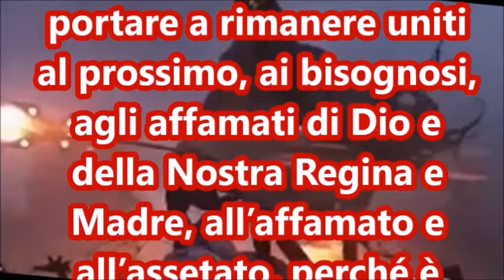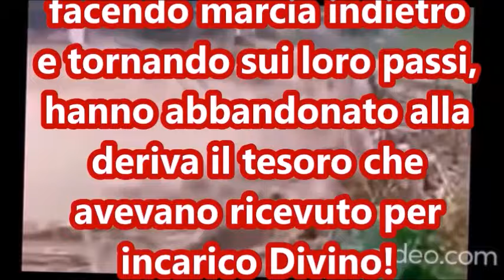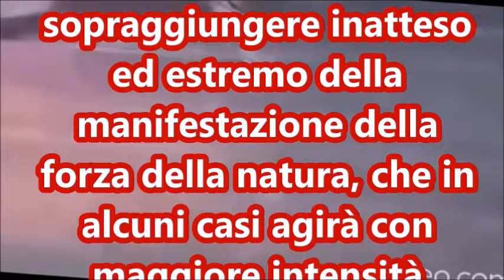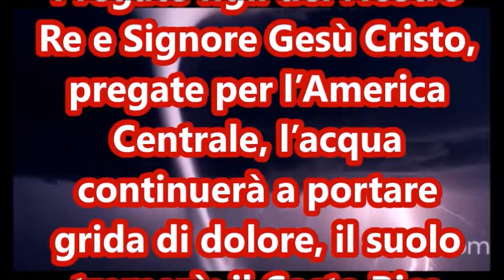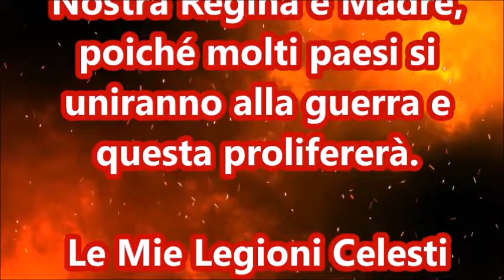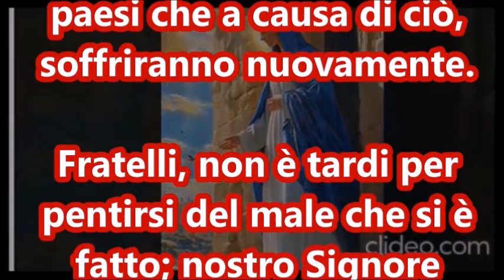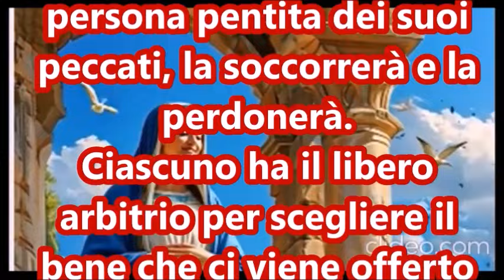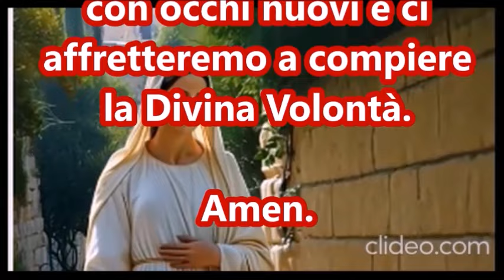PATIRETE A CAUSA DEGLI INATTESI CAMBIAMENTI DELLA NATURA? Soffrirete! Quanta morte, quanto dolore!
MESSAGGIO DI SAN MICHELE ARCANGELO, A LUZ DE MARIA
2 NOVEMBRE 2024.
Figli della Nostra Regina e Madre, quando il Popolo prega, viene ascoltato (Cf. Lc 11,24) e la sofferenza viene minimizzata, ma ora non si crede, non si prega, non si è umili, ma al contrario, l’essere umano è superbo e la superbia vi porta a comportarvi e ad agire come vuole satana.

FRATELLI , NON ABBIAMO PUBBLICITÀ', COME VEDETE NON CI SONO INTERRUZIONI PUBBLICITARIE , NOI DUNQUE VIVIAMO SOLO CON LE VOSTRE DONAZIONI .
ABBIAMO BISOGNO DEL VOSTRO SOSTEGNO
SE VOLETE AIUTARCI VE NE SAREMO GRATI
PER FARE AUDIO VIDEO COME QUESTI OCCORRE TEMPO, RICERCA, DEDIZIONE, IMPEGNO, AMORE!
SE RITENETE CHE STIAMO FACENDO UN BUON SERVIZIO , SE VOLETE AIUTARE IL CANALE, POTRETE' FARLO ANCHE A QUESTE COORDINATE.

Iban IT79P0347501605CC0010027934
Conto 27934  CAB 01605
ABI 03475BIC/SWIFT INGBITD1XXX
OPPURE
Silvia Recchioni. Banca Intesa San Paolo.
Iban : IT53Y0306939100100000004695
BIC: BICTITMM